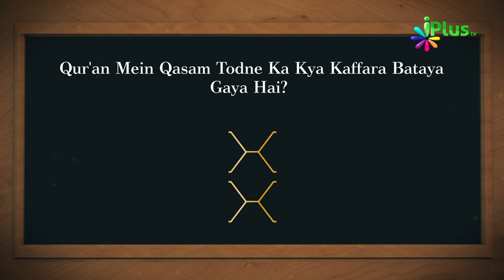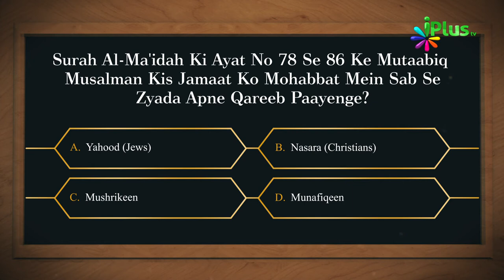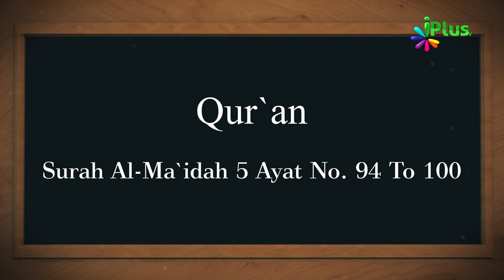Aaj Ka Sawal 249 - iPlus TV | Islamic Quiz | Islami Sawal Jawab | Deeni Sawal Jawab